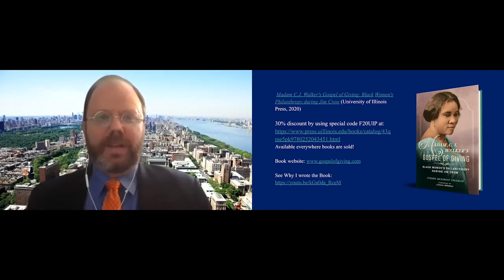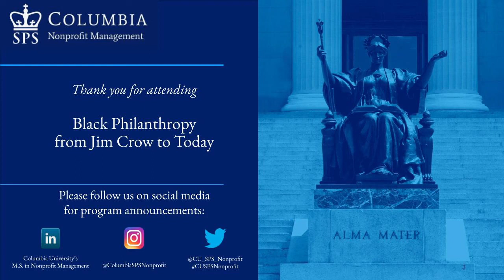Black Philanthropy from Jim Crow to Today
Special Guest: Dr. Tyrone McKinley Freeman
in conversation with
Dr. Greg Witkowski, Senior Lecturer in Nonprofit Management

sps.columbia.edu